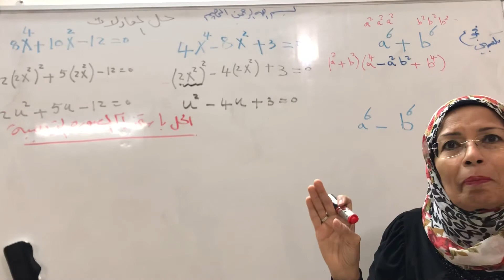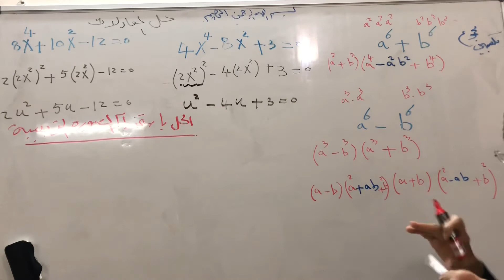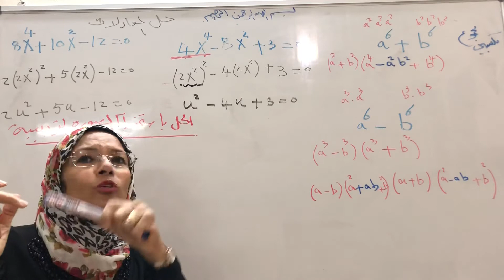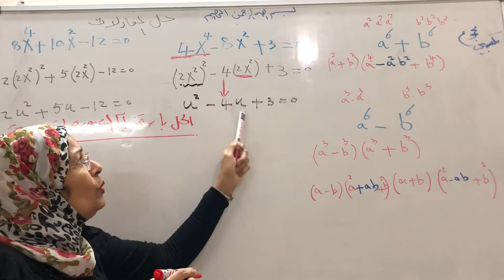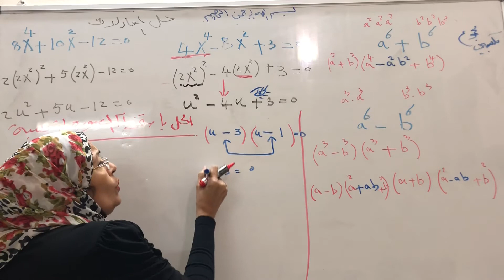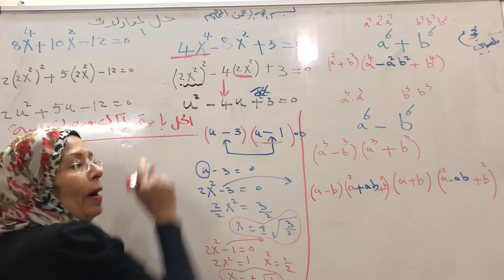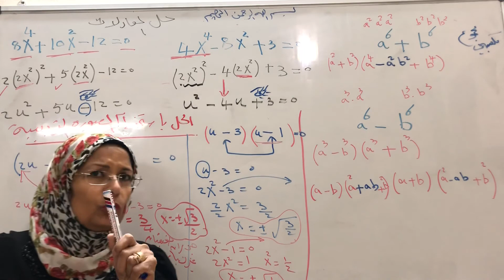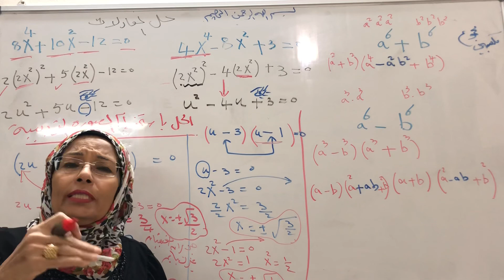الصف الثاني الثانوي تكمله حل معادلات كثيرات الحدود